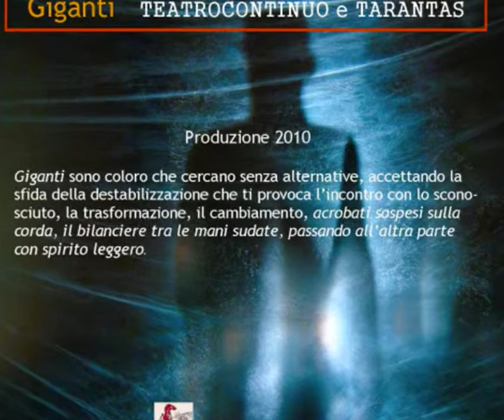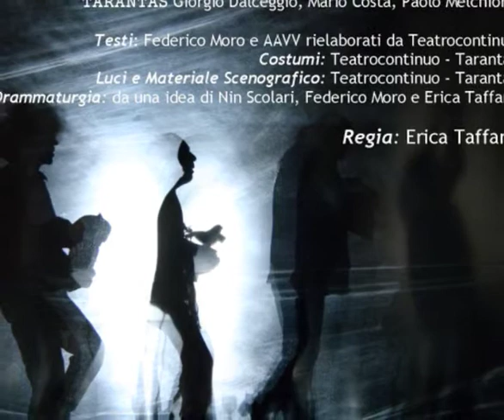Giganti, Viaggio in Utopia - Teatrocontinuo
Lo Spettacolo Giganti si configura come un viaggio, rilettura del passato e del presente, prendendo come pretesto la città di Venezia, immenso patrimonio di storia, cultura e umanità.

Venezia, straordinaria città anfibia, è rappresentata come una anziana Signora con problemi di salute, custode di materia, storia, arte, pensieri e segreti, un tesoro inestimabile che alcuni vorrebbero dilapidare e altri si propongono di conservare e vivificare.

In uno spazio allestito per esaltare il fragile ed il poetico di questa straordinaria città fatta di pieni che sormontano i vuoti, di pietra sull'acqua, cinque attori agiscono all'interno della scena. Tre sono i veneziani: la Signora Venezia, Altino abitante mitico e giovane erede del patrimonio, il Doge personaggio controverso che accudisce e protegge l'anziana Signora. Abbiamo poi Casanova, veneziano di nascita e innamorato della Signora portatore di nuova linfa per uno slancio vitale, e infine Marinetti il  provocatore, che mira a rubare il tesoro per distruggerlo e per potere riedificare il nuovo. Venezia è stata scelta come metafora, prodotto di un tessuto sociale in evoluzione, capace, finché ha saputo cambiare, di affrontare con successo le sfide del Mondo, del Progresso, della Natura e della Storia. Ma quando la trasformazione porta al declino cosa fare? Ricominciare daccapo? Bruciare quindi Venezia come la Biblioteca d'Alessandria, come l'Araba Fenice sperando che rinasca dalle sue ceneri?

Entrano così in gioco nello Spettacolo le provocazioni di Marinetti e del gruppo futurista  che agli inizi del Novecento proclamarono, con il noto fragore l'invettiva, Venezia "cloaca massima del passatismo", dove le gondole sono da bruciare perché "poltrone a dondolo per cretini".

Provocazioni che ci spingono a domandarci qual è il senso del conservare anche quando tutto volge verso il declino e perché non bruciare, come atto coraggioso per riscoprirci creatori del Nuovo?

Fortunatamente non è impresa facile bruciare Venezia e dare fuoco all'acqua che la sorregge. Allo stesso modo non si può annientare il desiderio di Utopia che oggi giace assopito in ogni uomo.

Giganti sono stati coloro che hanno immaginato e costruito questa Utopia dell'Umanità.

Giganti sono coloro che cercano senza alternative, accettando la sfida della destabilizzazione che ti provoca l'incontro con lo sconosciuto, la trasformazione, il cambiamento, acrobati sospesi sulla corda, il bilanciere tra le mani sudate, passando dall'altra parte con spirito leggero.

E' questo un tema attuale per ogni luogo e ogni uomo in un periodo di cambiamento sociale, economico, politico, antropologico, culturale.

In scena:

TEATROCONTINUO: Luciana Roma, Gianni Bozza

TARANTÀS: Giorgio Dalceggio, Mario Costa, Paolo Melchiorri

Testi: Federico Moro, in parte rielaborati da Teatrocontinuo

Costumi: Teatrocontinuo -- Tarantas

Luci e Materiale Scenografico: Teatrocontinuo -- Tarantas

Drammaturgia: da una idea di Nin Scolari, Federico Moro e Erica Taffara

Regia: Erica Taffara